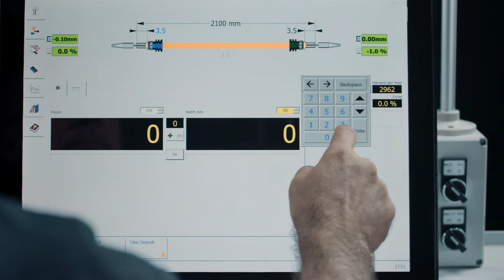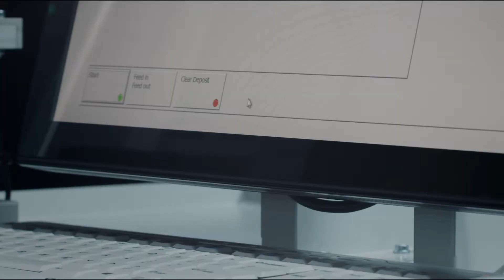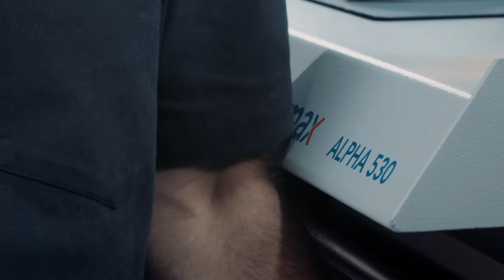Komax Alpha 530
Fully automatic crimping machine

The Robust All-rounder
The Alpha 530 is a fully automatic crimping machine for one and two-sided crimping and seal loading.